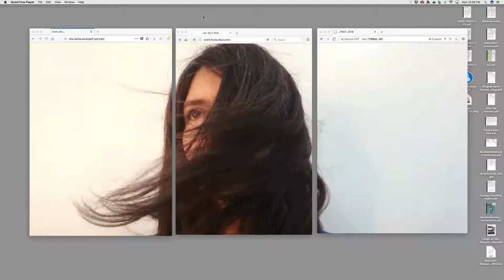A Self Portrait in Three Browsers - Olia Lialina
Firefox / Tor / Beaker